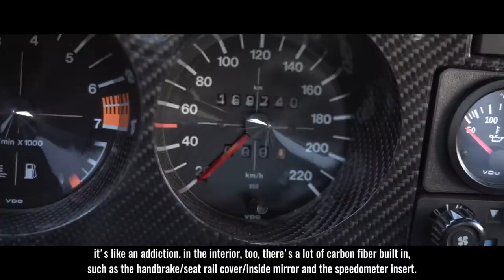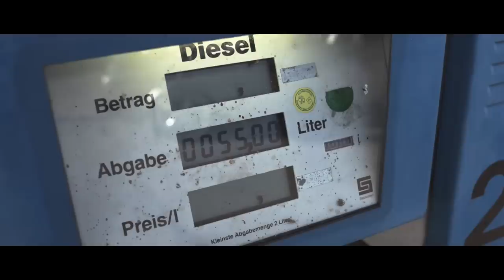Hannes und sein "Dream MK I" / Sourkrauts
Hannes erfüllt sich den Traum von einem wunderschönen Golf 1. Seine Story zum Fahrzeug haben wir in bewegten Bildern zusammengefasst.